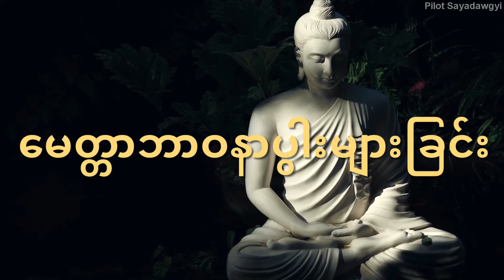ဂုဏ်တော်တွေပူဇော်မယ် ဝိပဿနာ ဓမ္မာတရားဖြင့် ပူဇော်မယ် မေတ္တာပွားကြမယ့် စုပေါင်းအဓိဋ္ဌာန်ကုသိုလ်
ပိုင်းလော့ဆရာ‌တော်ဘုရားကြီး